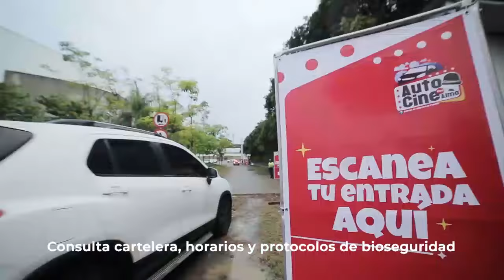Lotes de engorde en el Poblado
Los lotes enmontados que se encuentran en diferentes manzanas del Poblado 2 se han convertido en una problemática que perjudica a toda la comunidad especialmente porque son el sitio preferido de los inescrupulosos que no pueden esperar hasta que pase el carro de la basura.